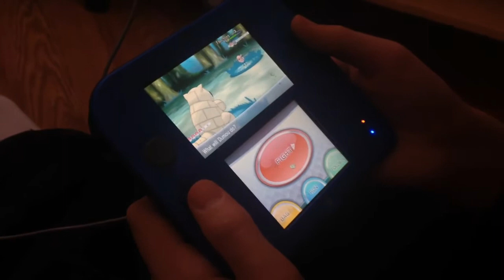Brando plays Pokémon